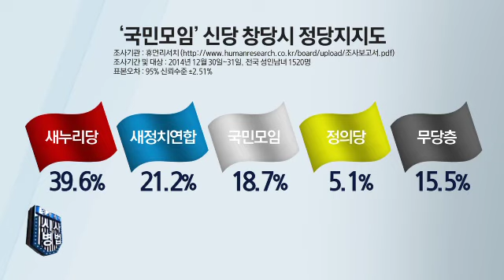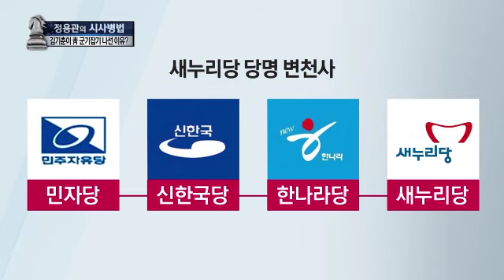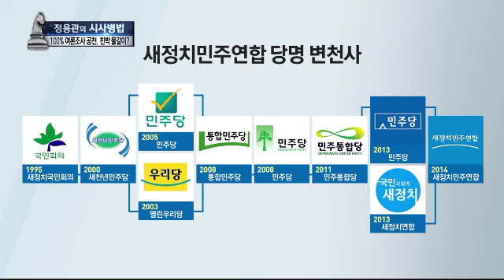새정치 당명 개정 논란, 안철수 반응은?_채널A_시사병법 176회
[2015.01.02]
출연: 전원책 변호사

새정치연합, 1년도 안돼 또 당명 바꾸나?

2·8전당대회, 새정치 계파 갈등 끝낼까?
문 vs 박, 새정치연합 당권은 누구 손에?

전원책 "친노는 다수파…당권 쥘 확률 높아"
"새정치 전당대회, 모바일선거가 '핵' 될 것"

국제시장 보고 부산 찾은 文… 보수층 끌어안기?
"문재인, 친노 강경 이미지 순화하려고 해"

전원책 "당명 변경하면 민주당 정통파 우위에 설 것"
국민모임 지지율, 새정치연합과 2% 차이
"새정치연합만의 정계 개편도 불가능"

안철수 "당명 때문에 집권 못하는 것 아냐"

야당 이름만 유독 많이 바뀐 이유는?

문재인 "안철수 양해하면 새정치민주당으로…"
문희상 "새정치민주당으로 고치면 어떨까 생각"

전원책 "당명 변경 논쟁, 안철수 실험 끝내자는 말"

〈평일〉
08시 00분 라디오쇼 정치시그널 (유튜브 라이브)
08시 50분 김진의 돌직구 쇼
10시 20분 김진의 더라방 (유튜브 라이브)
12시 00분 뉴스A 라이브
15시 50분 강력한 4팀
17시 20분 뉴스TOP10
19시 00분 뉴스A

〈주말〉
12시 00분 토요랭킹쇼·뉴스A 라이브
17시 40분 뉴스TOP10
19시 00분 뉴스A